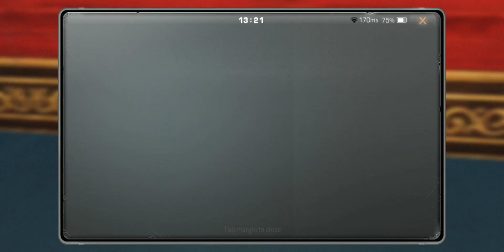Luckiest lifeafter gacha | Spider Venom Rifle Biot gacha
hello fellow potatoes!

Video Courtesy: Angél15 - TheSIMS - Santopany.
In this video Angél spent around 3k feds to gacha Biot. Surprisingly also got the Rock On outfit.

Social Platforms

IG: I'm on Instagram as @potatopark101. Install the app to follow my photos and videos.